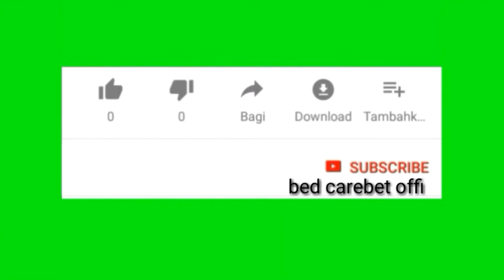Lucu Unik lomba Hut RI | ibu ibu sepak bola pakai botol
Di publikasikan 22 Agustus 2020

Dalam memeriahkan hari kemerdekaan ibu ibu antusias mengikuti lomba hut RI ke 75,yang di di adkan setiap 17 agustus,,lomba giring bola pakai botol jangan lupa nonton semoga terhibur